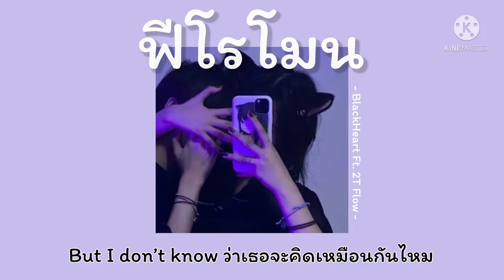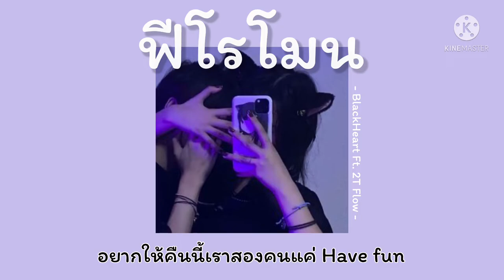[เนื้อเพลง] BlackHeart - ฟีโรโมน Ft.2TFLOW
เพลง : ฟีโรโมน
: : : เนื้อเพลง : : :

เธอช่วยมาเจอกับฉันทุกคืนเลยได้ไหม
เพราะในราตรีนี้ถ้ามันไม่มีเธอเหมือนฉันจะอยู่ไม่ไหว
ออกมาจากเมืองกรุงเพื่อจะได้เจอกับเธอ
อีกครั้งที่เชียงใหม่
ยังไม่อยากจะกลับไป เพราะว่าใจยังอยากเจอ
อยากจะใช้เวลากับเธอไปแสนนาน
อยู่ในห้องที่ปราศจากซึ่งแสงไฟ
กอดกับฉันให้เธอมานอนแนบเเขนไว้
บอกกับเธอว่าอย่าพึ่งไปเป็นเเฟนใคร
เราไม่สนอะไรที่ทำให้แค้นใจ
อยากให้คืนนี้เราสองคนแค่have fun
บอกกับเธอว่าคืนนี้เราเป็นแฟนกัน
ฉันมีเธอและเธอมีฉันก็แค่นั้นที่อยากขอ

ฟีโรโมน ให้ทำหน้าที่ของมันไป
But i don't know ว่าเธอจะคิดเหมือนกันไหม
แต่ฉันอยากกอดเธอไว้ในคืนนี้

เพียงมองตาเธอก็รู้ดี
มีแต่เราที่รู้กันว่าจะทำอย่างไรในคืนนี้
กลิ่นน้ำหอมเธอเย้ายวนบวกกับฟีโรโมนที่คลุ้งไกลดึงดูดฉัน แต่ฉันอยากกอดเธอไว้ในคืนนี้